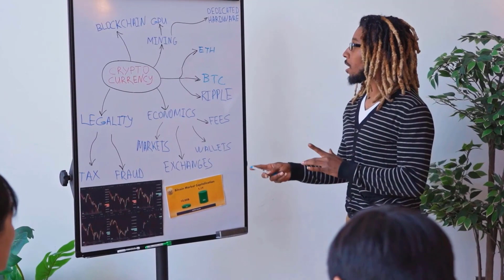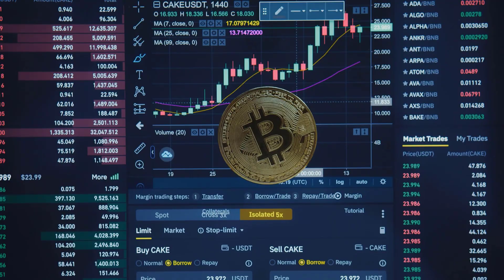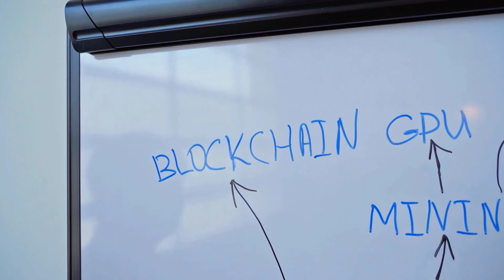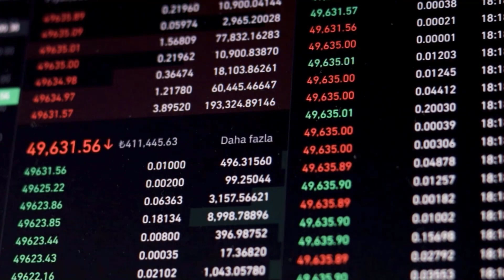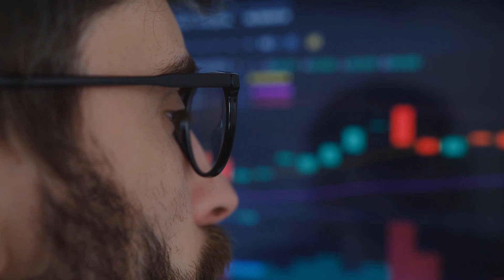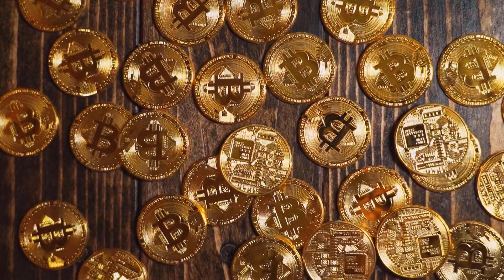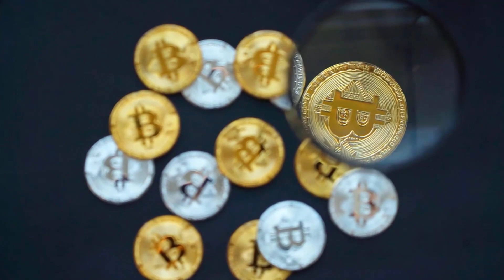XYO WHY YOU SHOULD INVEST WITH CAUTION?! - XYO PRICE PREDICTION 2024